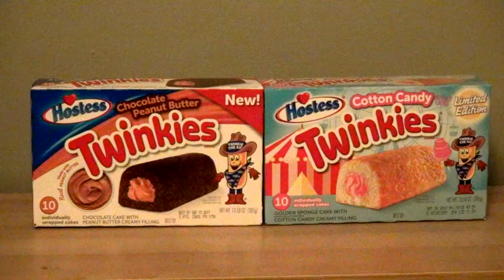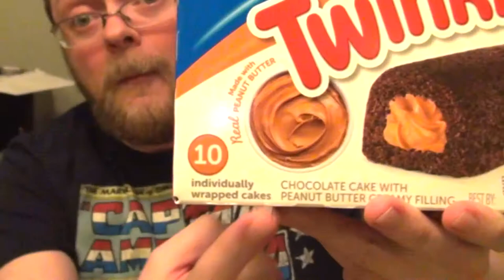Insane Ian Taste Tests: Choclate Peanut Butter & Cotton Candy Twinkies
New Twinkie flavors! Chocloate Peanut Butter, and Cotton Candy! Wow!